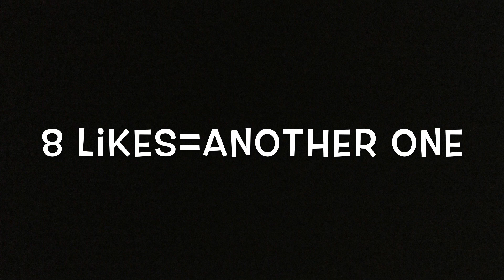Top 5 that’s amazing’s tower shots!